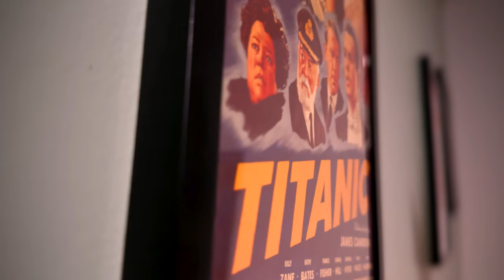TRAP Movie Review - TRAP Is CRAP!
TRAP Movie Review - M. Night Shyamalan returns with Trap. Another half-baked film concept that makes zero sense the more it puts along. This time, his film acts as more of a jumping off point for his daughter's career. She takes center stage (literally) in this big concert film location. Josh Hartnett tries his best to make his killer interesting but the film is just so dull, it comes off as corny. Here is my spoiler-free review of 2024's TRAP!